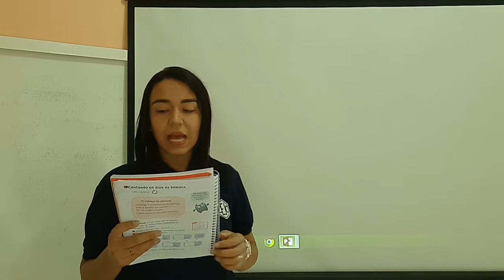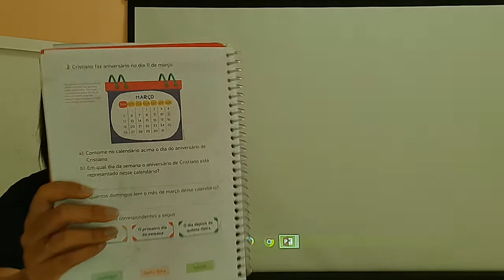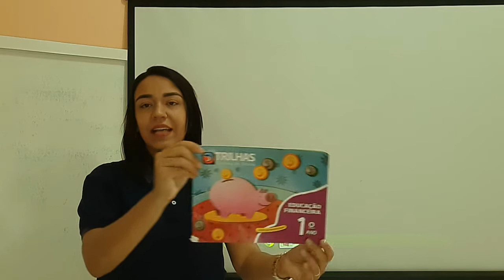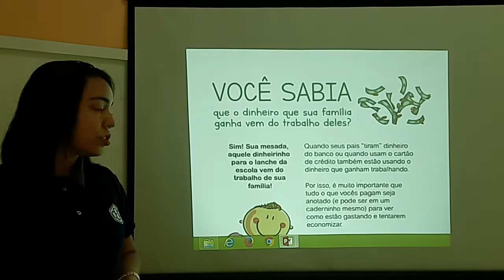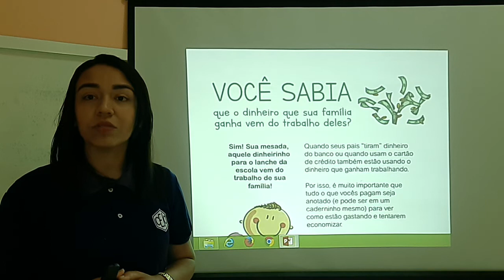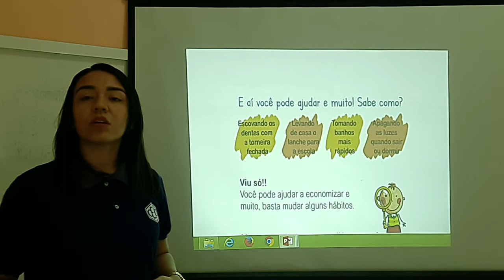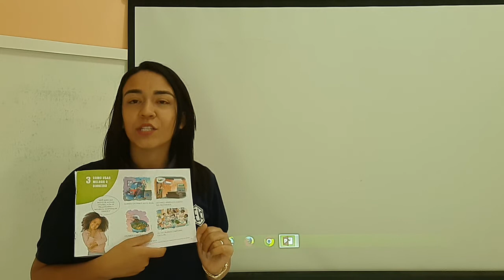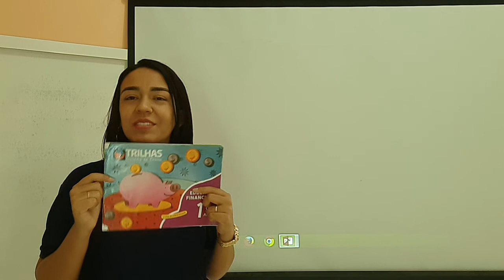1AB S25 003 26-10 DHAMARYS MATEMATICA